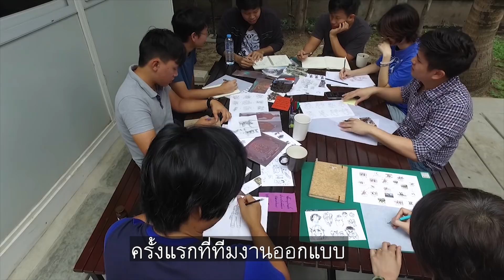9 ศาสตรา - แนะนำตัวละคร "เทหะยักษา":เข้าฉาย 11 มกราคม 2561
เทหะยักษา เป็นเทพแห่งยักษ์ที่หลงใหลในอำนาจ ปรารถนาจะครอบครองทุกสิ่งทุกอย่าง
การออกแบบและดีไซน์ตัวละครตัวนี้ จะมีความล้ำสมัย ร็อคสตาร์
เพิ่มความดุดันและน่าเกรงขาม จึงนำโครงหน้าของสิงโต มาเป็นต้นแบบ
พบกับอนิเมชั่นไทย 9ศาสตรา 11 มกราคม 2561 ในโรงภาพยนตร์
ช่องทางการติดตามผลงาน